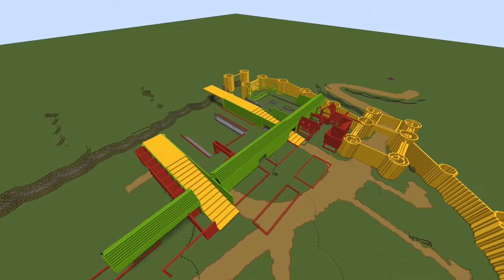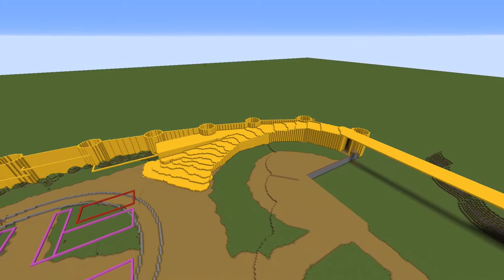Kingdom of Leobar - #6 Embankment - Minecraft Worldedit Mini Series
🪓 Click "Show More" below for more info 👇😎

💻 PC specifications:

● NZXT H510 - Compact ATX Mid-Tower
● Gigabyte B450 AORUS M Motherboard
● AMD Ryzen 7 2700X 8 Core 4.3GHz CPU
● AMD Wraith Prism RGB LED CPU Heatsink Cooler OEM
● 32GB Corsair Vengeance 3200Mhz DDR4 LPX RAM
● Sabrent Rocket Q 1TB NVMe PCIe M.2 2280 Internal SSD
● be quiet! Pure Power 11 700W 80 Plus Gold Modular
● MSI GeForce RTX 2070 VENTUS GP Graphics Card 8 GB, GDDR6, 1620 MHz
● Corsair Gaming CH-9115020-UK K63 Cherry MX Red Backlit 10 Key-Less
● Acer Nitro VG220Qbmiix 21.5 Inch FHD Gaming Monitor, Black x2

● PC Case
● Mouse Pad
● If you need an ethernet cable
● Antistatic mat